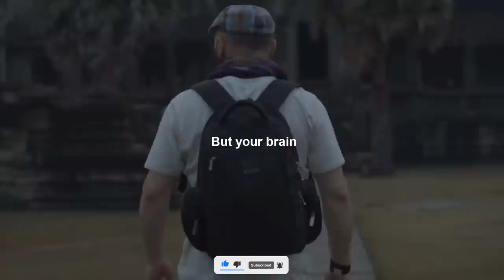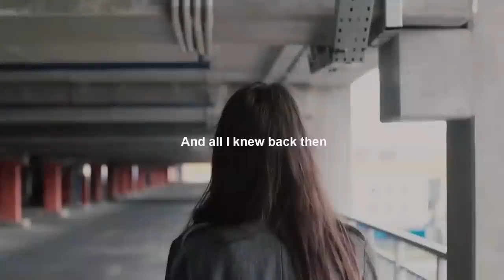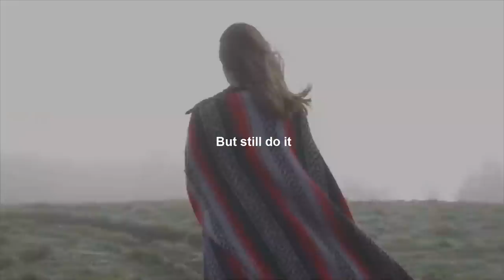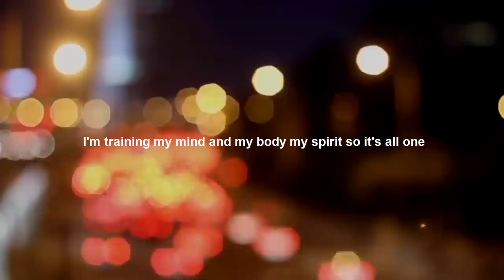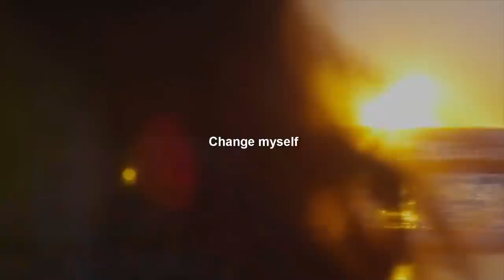Winners Need Discipline Not Motivation Powerful Inspirational Speech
►Speaker:
David Goggins :
Instagram.com/davidgoggins
Facebook.com/davidgoggins
Youtube.com/GogginsClips

1) This video has no negative impact on the original works
2) This video is a lso for teaching purposes.
3) It is transformative in nature.